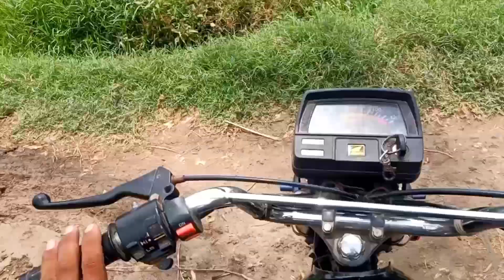Hamein itni Reet (sand) kis lye chahye 🤔 | Muhammad Saleem | New vlog | Village life